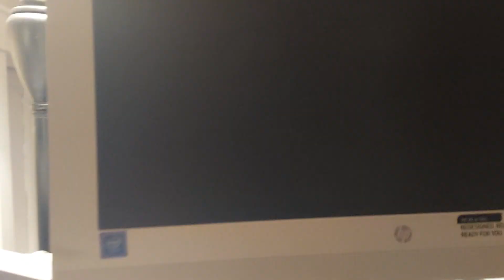1st part of sonic frontiers